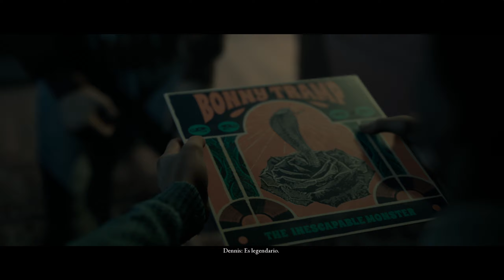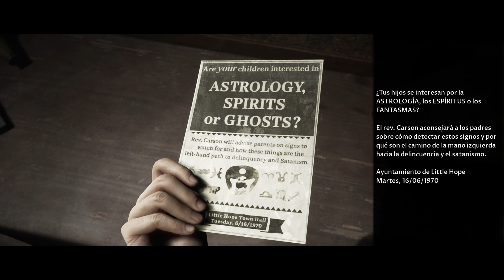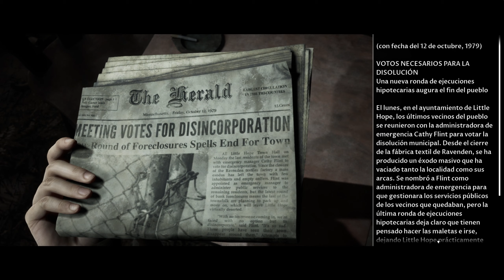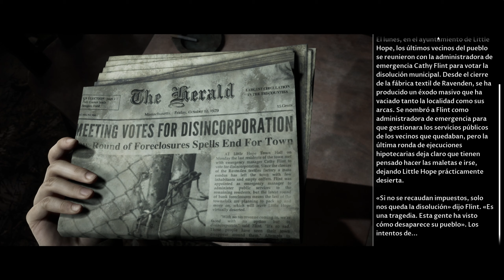Little Hope | Parte 1 | en Español con Themis24 | El Accidente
Cuatro universitarios y su profesor acaban perdidos en el pueblo abandonado de Little Hope. Atrapados por una niebla impenetrable, intentan escapar mientras son testigos de terribles visiones del pasado. Deben descubrir cuál es el motivo de estas apariciones antes de que las fuerzas diabólicas arrastren sus almas al infierno.

Plataforma: Pc
Controles: Dualshock 4
Grabado o Emitido Mediante: Streamlabs OBS

Titulo Original: The Dark Pictures Antology: Little Hope
Género: Terror, Aventura Interactiva, Exploracion
Año: 2020
Desarrollado: Supermassive Games
Distribuido: Bandai Namco Entertainment

*2ª Pantalla    - TV LG 24"